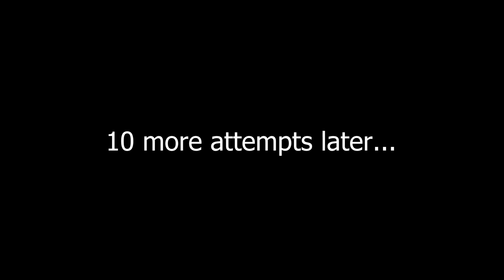"Oxidize" (Easy Demon) by The Goola (240hz)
GEOMETRY DASH IS BACK!

Level by @TheGoola

Wasn't going to do anything super hard because I am just returning back to the game for what feels like the 10th time.

I hope to upload more GD in the future. If you like this content, please let me know!